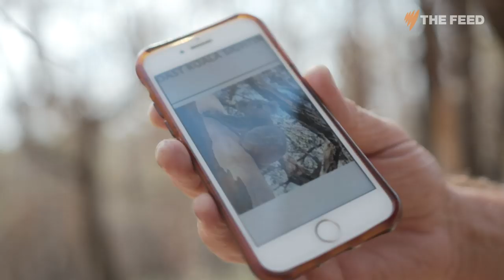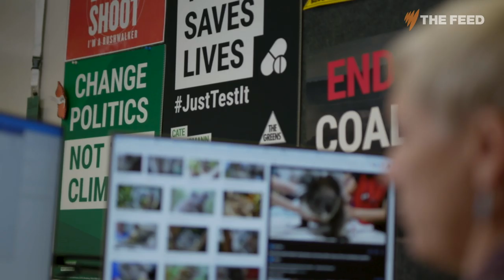Can a koala stop a coal mine?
A NSW coal mine has been approved in an area where koalas were thought to be extinct. But what if they’re not?